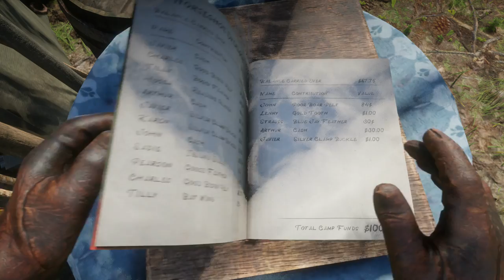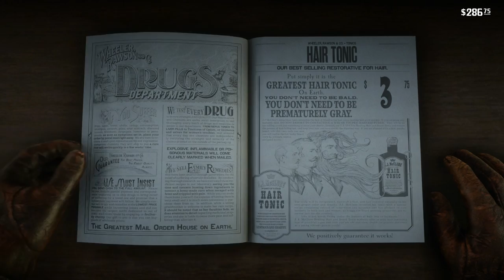Red Dead Redemption 2: TRAIN ROBBERY HEIST! - Free Roam Gameplay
Robbing trains in Red Dead Redemption 2!  Free Roam Gameplay.

The story of outlaw Arthur Morgan and the Van der Linde gang as they rob, fight and steal their way across the vast and rugged heart of America in order to survive. Coming 2018 to PlayStation 4 and Xbox One systems.

Developed by the creators of Grand Theft Auto V and Red Dead Redemption, Red Dead Redemption 2 is an epic tale of life in America's unforgiving heartland. The game's vast and atmospheric world will also provide the foundation for a brand new online multiplayer experience.